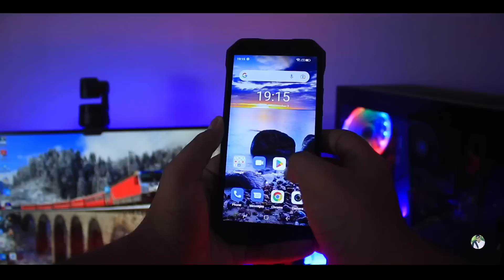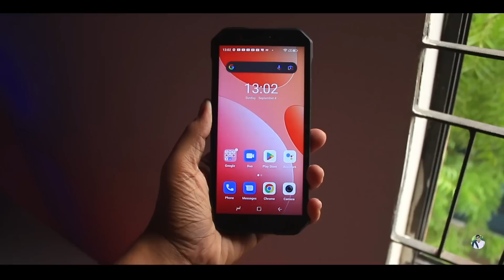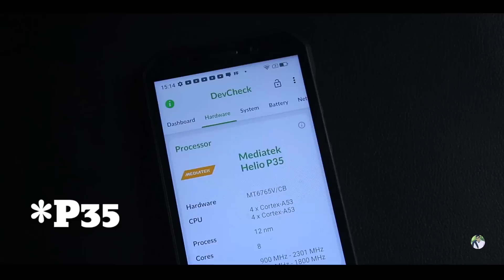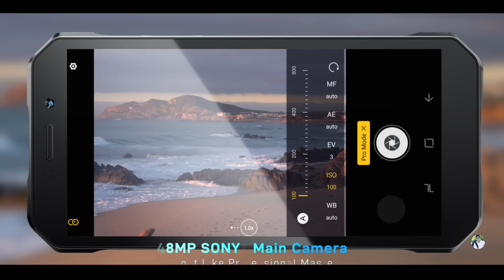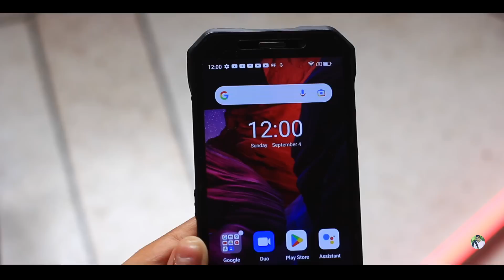Doogee S61 Pro Full Review | The Most Beautiful Rugged Smartphone😘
Doogee S61 Pro Review